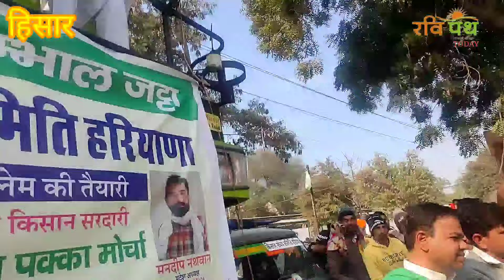हजारों ट्रैक्टर ट्राली के साथ हिसार में किसानों ने निकाला फ़ास्ट मार्च, पक्का मोर्चा शुरू